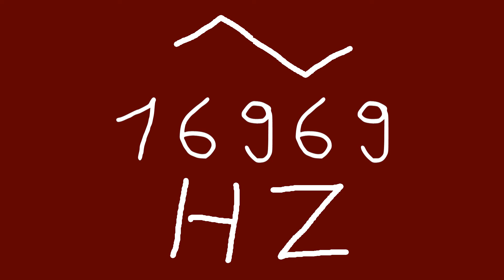16969 hz triangle